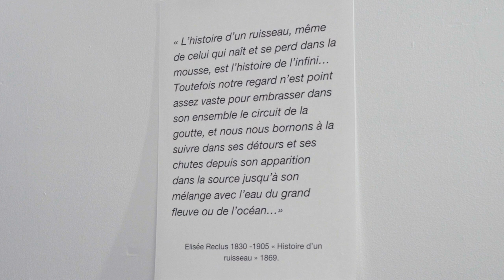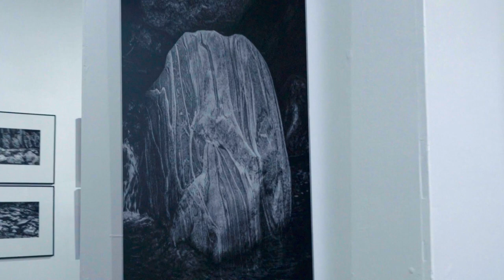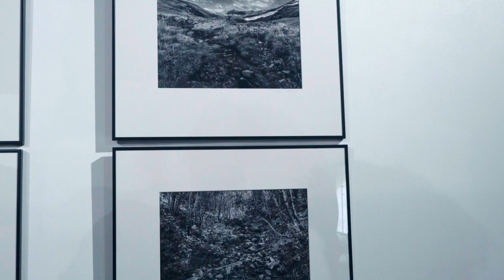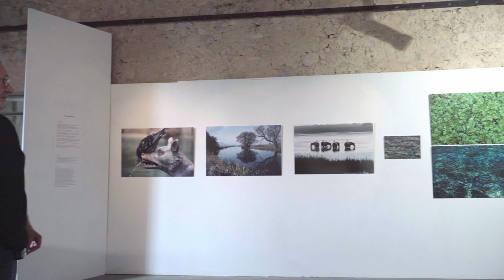Alain Gualina parle de son exposition photographique "Histoire d'un ruisseau"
Dans le cadre de l'exposition "Territoires de l'eau" visible jusqu'au 22 avril Fondation Carzou et Centre Jean Giono à Manosque, Alain Gualina parle de son exposition  photographique "Histoire d'un ruisseau" et des autres photographes exposants.